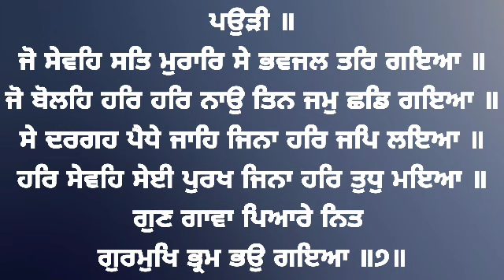Jinna Har Jap Laeya - Bhai Gurvinder Singh Ji Anandpuri Hazoori Ragi Sri Darbar Sahib Amritsar